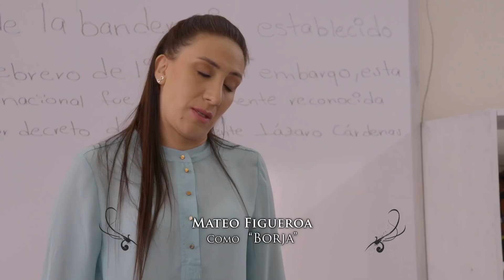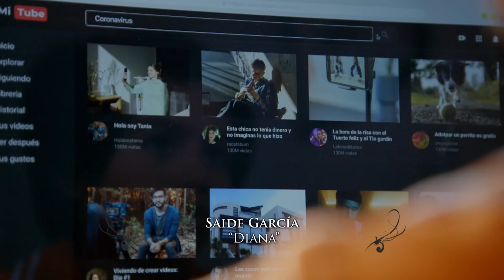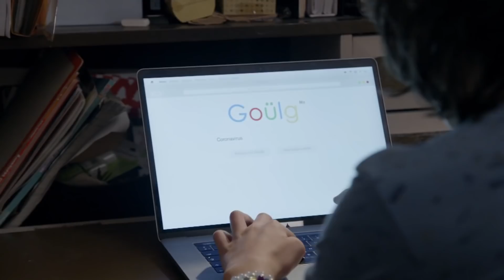La Rosa de Guadalupe 1/4: Borja le teme a la enfermedad mundial | Los nuevos fantasmas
Borja al saber que ya no podrá ir a la escuela por la pandemia comienza a investigar sobre el tema.